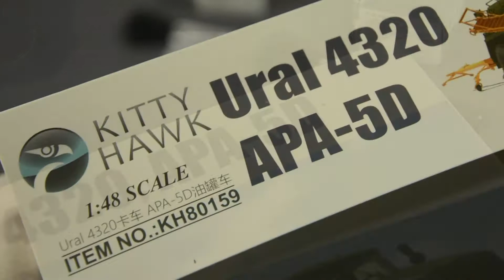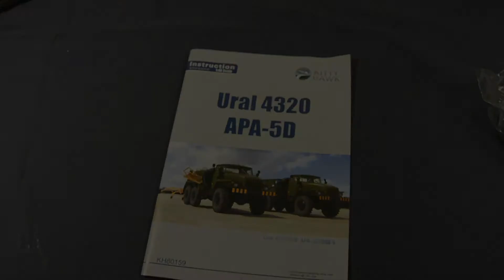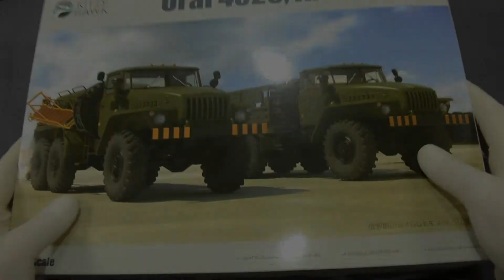Ural-4320, APA-5D 1/48 KittyHawk [detailed video preview]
KittyHawk Ural 4320 and APA-5D in 1/48 scale detailed video review

More videos reviews and build soon!!

All the best! fixxxet.